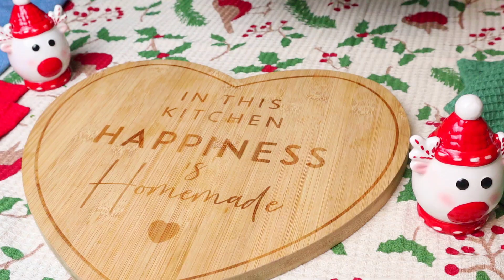New Ways and Style I Host Our Family Xmas Dinner With Chicken Roll and Potatoes Roast in the Oven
New Ways and Style I Host Our Family Christmas Dinner With Chicken Roll and Potatoes Roast in the Oven. Healthy, juicy, delicious these two boneless whole chicken breasts roll with sage, onion and fruits stuffing roasted on a bed of potatoes carrot as side dish. Perfectly made for Christmas dinner and all occasions. It is the best of family dinner that will impress anybody.

Enjoy making my favorite chicken recipe of all time. A Christmas classic.

What amazing old and new chicken recipes remind you of a perfect family Christmas dinner at home?  Leave one or more ideas at the comment. 🧡

You can help the channel if you enjoyed this video.
Your COMMENT is highly appreciated and will help us to do better.